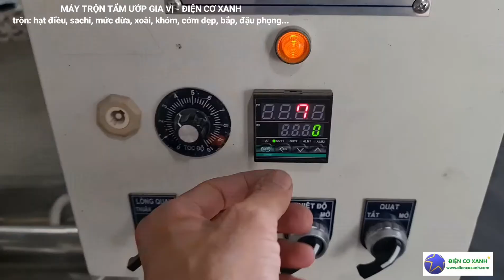Máy trộn tẩm ướp hạt điều, hạt sachi, đậu phọng, cớm dẹp, mức xoài, dừa...Điện Cơ Xanh 0984467870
ĐIỆN CƠ XANH là công ty chuyên chế tạo máy chiết rót: máy chiết rót sữa bột, máy ghép mí lon, dây chuyền chiết rót bình 20 lít, dây chuyền chiết rót chai PET mâm xoay tự động, máy chiết rót các loại.

Ngoài ra, ĐIỆN CƠ XANH còn chế tạo máy công nghiệp như: máy trộn, máy ép công nghiệp, máy chiết rót tự động, tủ sấy, nồi nấu, máy băm nông sản, máy sấy bún khô tự động, máy sấy bánh tráng tự động, máy định lượng tự động, máy chiên chân không, nồi hấp, bồn khuấy, máy đóng gói...